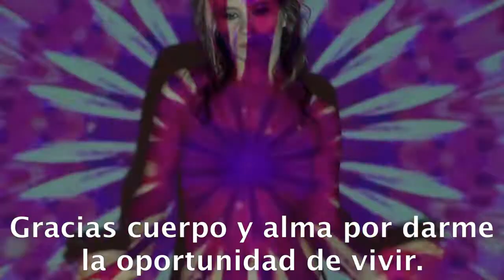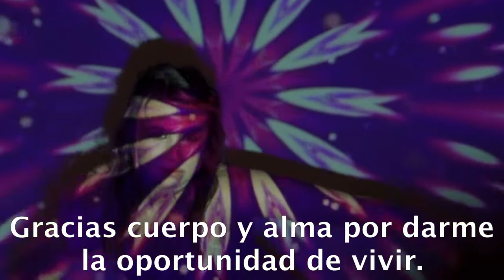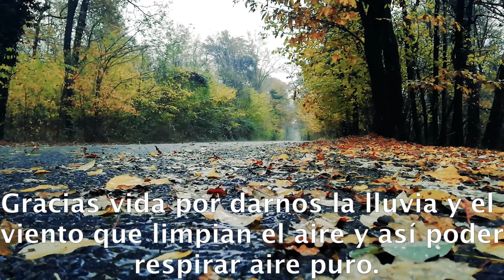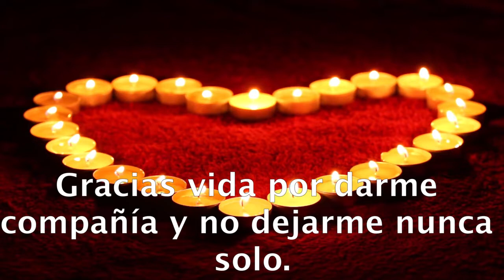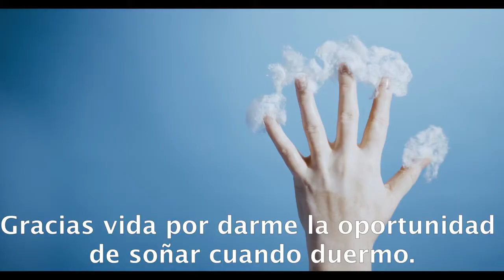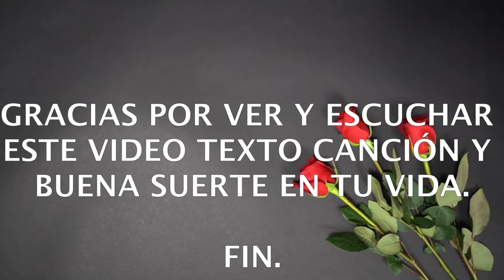PODEROSAS AFIRMACIONES LLENAS DE GRATITUD | ESCUCHA EN 21 DIAS #37.- raúl pipaon ibañez - goldenphi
Aqui el texto en castellano:
En este video comparto poderosos pensamientos de gratitud. Para crear un habito diario en el subconsciente es aconsejable escuchar este video durante 21 días. Puedes interiorizar lo que digo para crear una mayor gratitud y estar mas sintonía con la vida. El poder esta dentro de ti y siempre tienes la oportunidad de cambiar interiormente a mejor y evolucionar alegremente. Ahora, repite conmigo: Gracias vida por los regalos que me das todo el rato y por protegerme. Gracias cuerpo y alma por darme la oportunidad de vivir. Gracias universo por amarme y darme todo lo que necesito. Gracias vida por estar a salvo. Gracias universo por darme muchas oportunidades de elegir lo mejor para mi. Gracias Bitcoin por cuidar y aumentar mis ahorros. Gracias piernas y pies por darme la oportunidad de andar. Gracias universo por guiarme en mi vida y darme las mejores opciones. Gracias vida por darme ingresos que cada vez aumentan. Gracias universo por darme nuevas y mas amplias perspectivas. Gracias familia y amigos por darme y dejarme dar amor, amistad, consejos y felicidad. Gracias gobiernos y personas que forman parte de los gobiernos por trabajar honestamente por el bienestar de todos. Gracias vida por darme amor incondicional ahora y siempre y poder dar amor a los demas. Gracias vida por darnos la lluvia y el viento que limpian el aire y así poder respirar aire puro. Gracias vida por apoyarme en todo lo que hago. Gracias universo por guiarme interiormente y enseñarme como amarme mas a mi mismo y a los demás. Gracias vida por darme compañía y no dejarme nunca solo. 22 Gracias cerebro y corazón por darme inteligencia, sabiduría y vida. Gracias sol por darnos luz y vida. Gracias por un día fantastico e enriquecedor. Gracias por las alegrías en la vida. Gracias vida por darme la oportunidad de soñar cuando duermo. Gracias por la buena música y el arte. Gracias por la naturaleza y los arboles. Gracias vida por darme mas amor cada día. Gracias a todos mis órganos y todas las partes de mi cuerpo. Gracias por todo lo que tengo. Gracias vida por darme buena salud y bienestar. FIN.